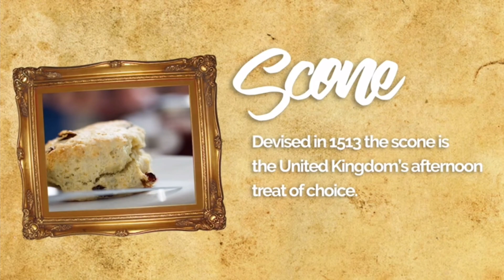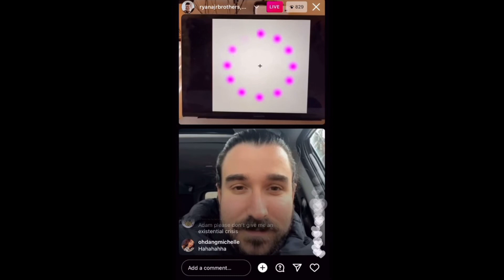AJR but it’s completely out of context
My favorite goofy brothers out of context